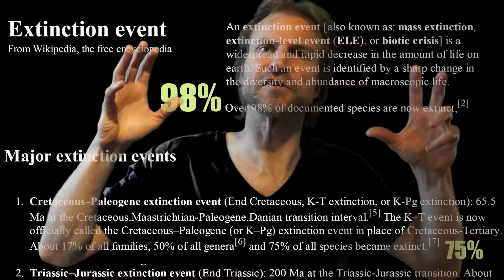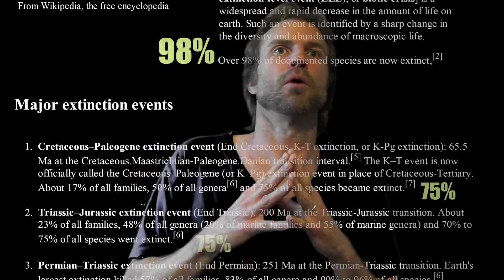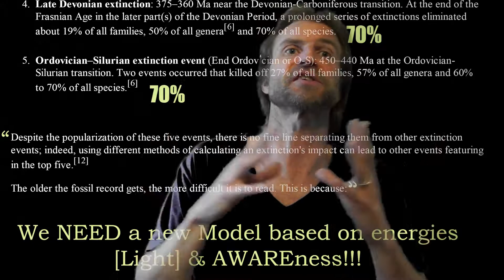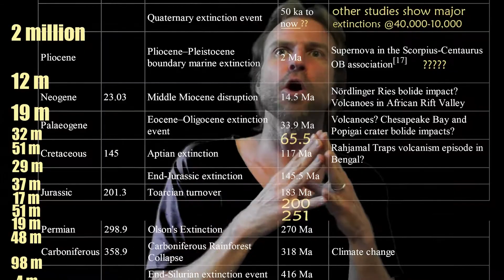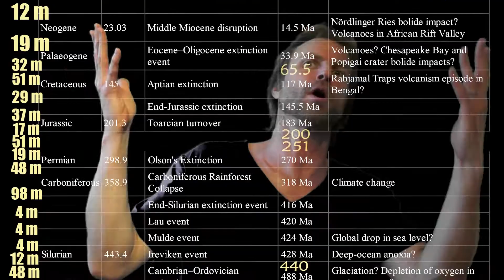Mass Extinction Events Catastrophism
1.3 lists 20 recognized Extinction Events from the Wikipedia. The video is from Scot Aaron's "Creation Evolution Relativity Afterlife" RelativityAfterlife.com . Of the 20 Extinction Events, up to 50-95% of all species on Earth were wiped out, hence the classification, "Extinction."

Mass extinctions clearly contradict Darwin's acceptance of the Hutton -- Lyell Uniformianism /Uniformitarianism, and fit best with Catastrophism.
1. 50,000-10,000 years ago after the last Ice Age an Extinction Event occurred throughout Earth. Elephant like mammals roamed the Earth, including in South and North America. Right now, Mammal-like Elephant species are only found in regions of Africa and Asia. After this major, final "ice age" Extinction Event, God's great Creation evolves the vast diversity of plants and animals we witness on Earth today. This spiritual creation fits with Creation beliefs in the major world religions, espoused for more than 1000 years by the bulk of humans upon Earth.

2. about 2 million year ago in the Pliocene Period with the  "Pliocene to Pliocene extinction."
3. about 14.4 million year ago in the Neogene Period with the "Middle Miocene disruption."
4. about 34 million year ago in the Palaeogene Period, with the "Eocene Oligocene extinction event."
5. about 65.5 million year ago in the end of the Cretaceous with the "Cretaceous--Paleogene extinction event."
6. about  117 million year ago in the Cretaceous Period, with the "Aptian extinction."
7. about 145.5 million year ago with the End Jurassic extinction.
8. about 183 million year ago in the Jurassic Period, with "Toarcian turnover."
9. about 200 million year ago at the end of the Triassic with the "Triassic-Jurassic extinction event."
10. about 251 million year ago at the end of the Permian with the "Permian-Triassic extinction event."
11. about 270 million year ago in the Permian period with the "Olsen's Extinction."
12. about 318 million year ago in the Carboniferous period with the so-called "Carboniferous Rainforest Collapse."
13. about 416 million year ago with the "End Silurian Extinction Event."
14. about 420 million year ago with the "Lau Event."
15. about 424 million year ago with the "Mulde Event."
16. about 428 million year ago in the Silurian Period with the "Ireviken Extinction Event."
17. about 440 million year ago at the end of the Ordovician with the "Ordovician-Silurian Extinction Event."
18. about 488 million year ago with the "Cambrian--Ordovician Extinction event."
19. about 502 million year ago with the "Dresbachian Extinction Event."
20. about 517 million year ago in the Cambrian Period with the "End Botomian Extinction Event."

This documentary stems for Scot Aaron's 2003 book, "God's Science." See if you are ready for this new cosmology, using "RELATIVITY RATIOS" and data from science to support God and the spiritual foundations of the World Religions.